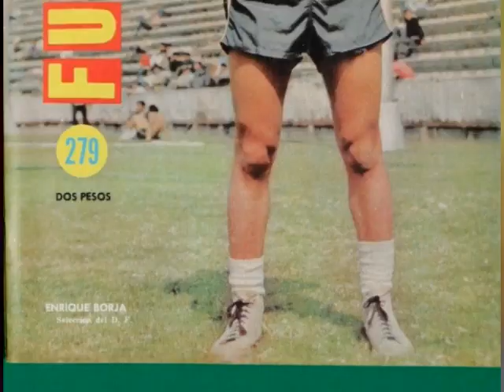¿Quién era Enrique Borja? (Historias de un minuto) / REVISTA PUAJ! N° 38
Historias de un minuto son videitos cortitos contando alguna historia sin tanta vuelta. Dudas que tenia de chico o quizás preguntas que nadie se hizo nunca.